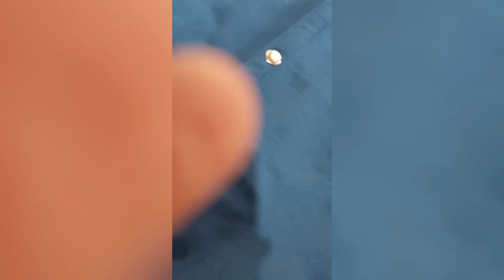thand ko kaise roke (varsity jacket)🥶❄️🧊⛄️ | YASH FULARA